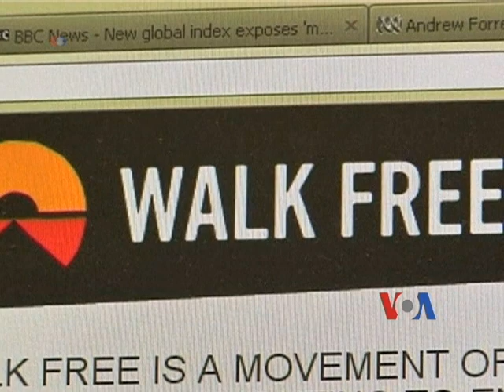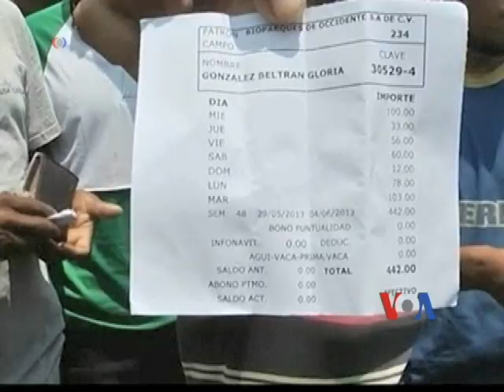Africa Slavery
The Australia-based Walk Free Foundation has compiled a list ranking 162 countries by their prevalence of slavery and it shows that Asia and Africa have the biggest number of slaves. VOA's Zlatica Hoke has more.